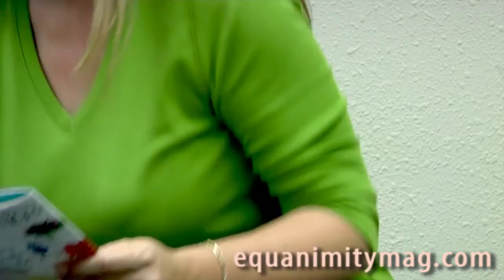How to Get from Where You Are